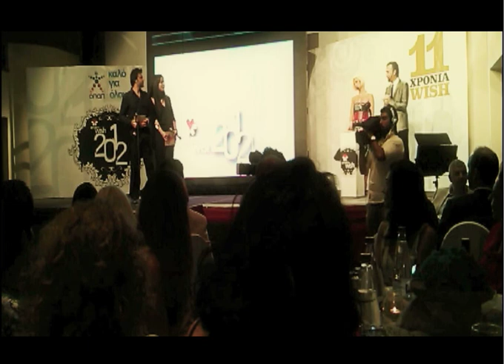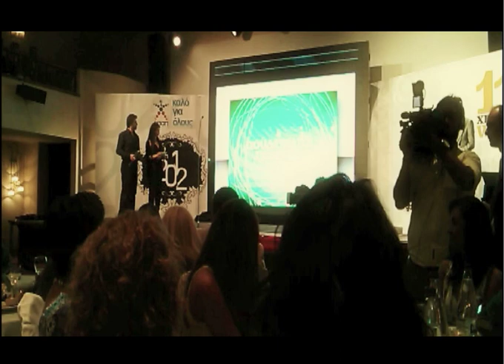Βραβεία WISH 2013 - Σεραφείμ Ντούσιας (WISH Awards-Serafeim Ntousias)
Βραβεία WISH 2013 - Ταχύτερα Ανερχόμενος